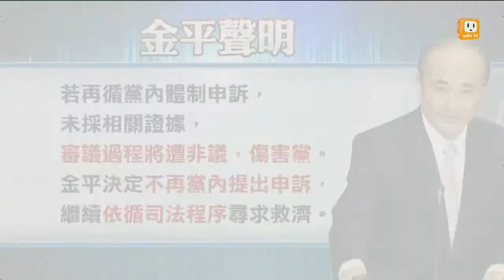【2013.10.01】王金平聲明 不在黨內提出申訴 -udn tv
立法院長王金平黨籍遭國民黨考紀會撤銷，20天的申訴期限，今天到期。王金平傍晚以等待黎明、迎向藍天為題發表聲明。